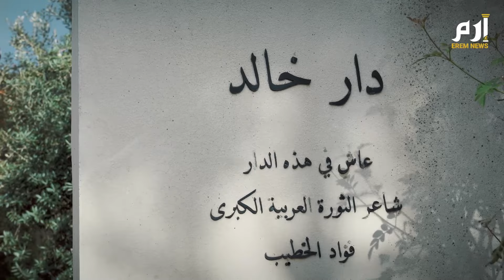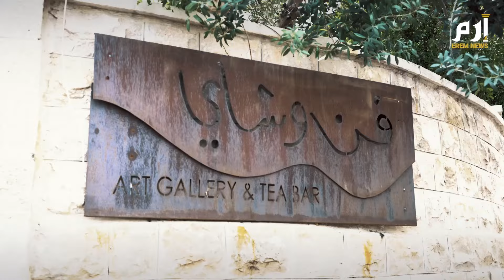جبل اللويبدة في الأردن.. ملتقى المثقفين والمكان المفضل للأجانب المقيمين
هنا في قلب العاصمة الأردنية عمان يقع هذا الجبل.. " جبل اللويبدة".. إنه أحد أعرق وأقدم الجبال السكنية التي قطنها العمانيون، إذ يعد ملتقى الأدباء نظراً لتنوع الفعاليات الفنية والثقافية التي تقام فيه على مدار السنة، وكذلك لوجود عشرات المراكز والمعاهد والجمعيات والروابط الثقافية التي تتخذ منه مقراً لها.